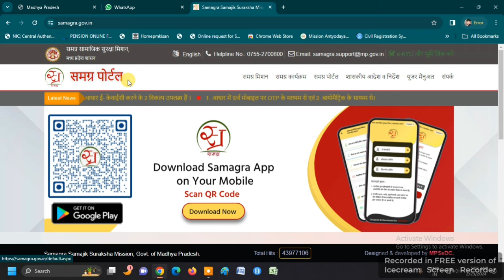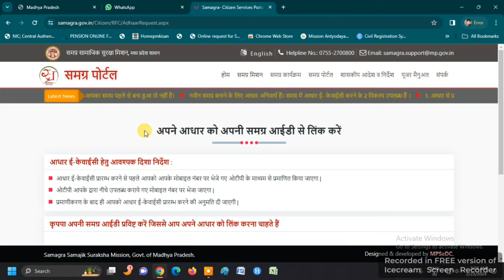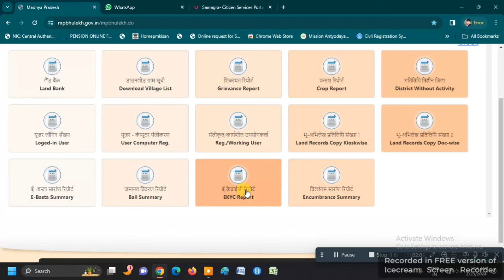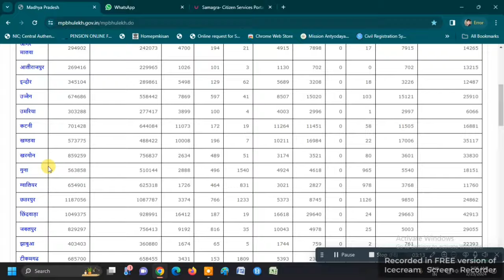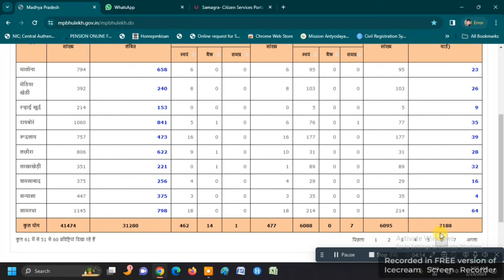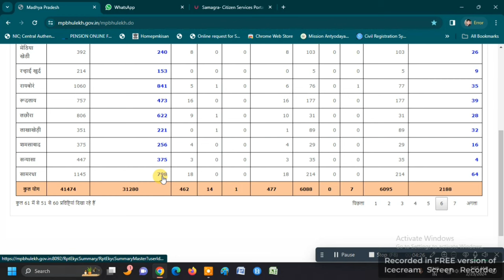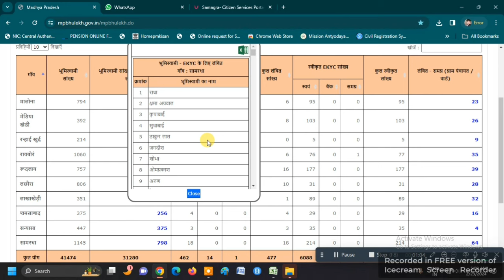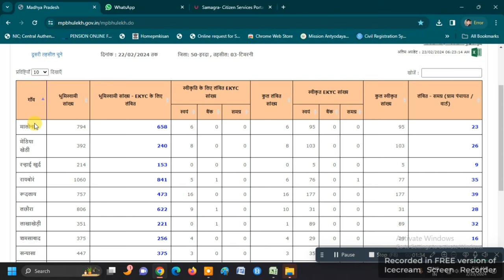HOW TO DOWNLOAD GRAM PANCHAYAT WISE EKYC REPORT OF FARMER | KHASRA LINK REPORT | ONLINE PANCHAYAT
ग्रामवार समग्र खसरा लिंक EKYC की सूची नाम सहित डाउनलोड करें | HOW TO DOWNLOAD GRAM PANCHAYAT WISE EKYC REPORT OF FARMER | KHASRA LINK REPORT | ONLINE PANCHAYAT |